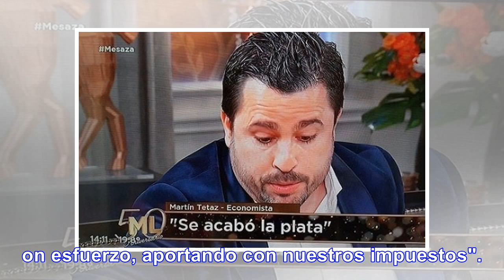Dujovne abandonó - Noticias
AJUSTE Y ABANDONO Dujovne abandonó la conferencia y evadió las preguntas de periodistas El ministro ...